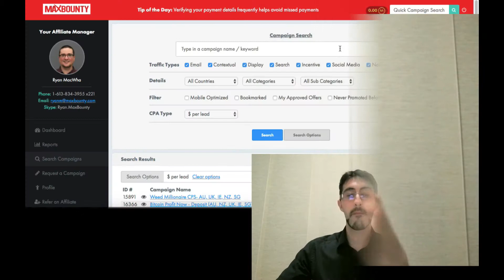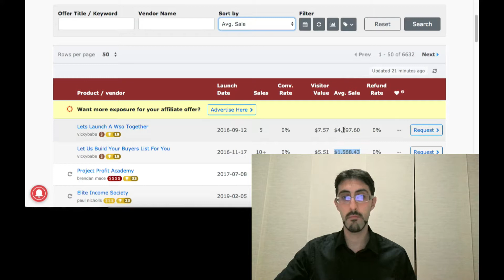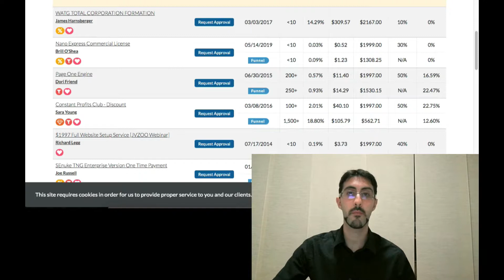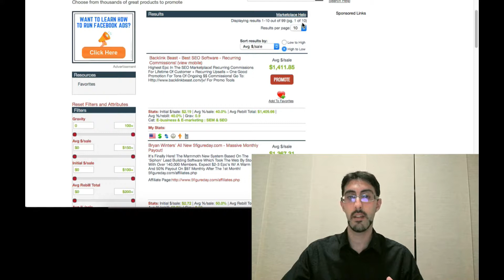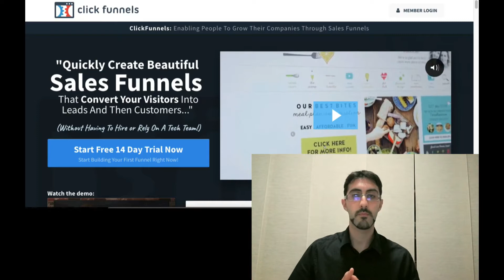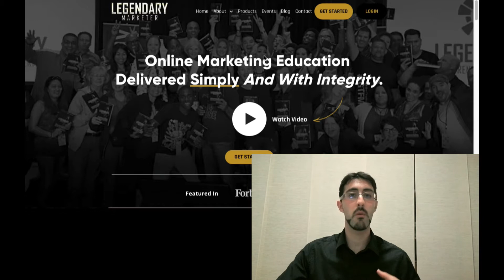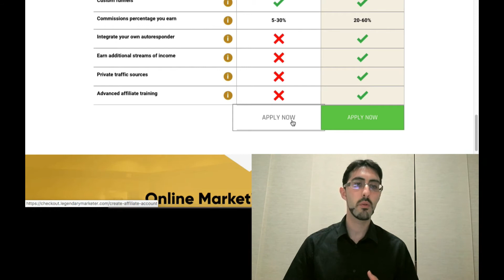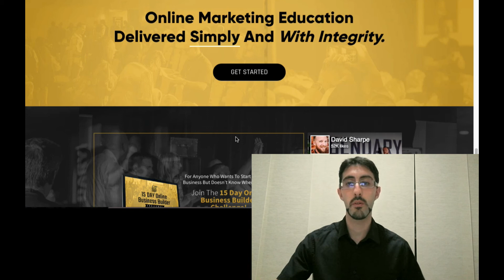BEST High Paying Affiliate Marketing Programs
"HOW to Get Traffic To Your Website For Free | FREE TRAFFIC BOOTCAMP"
My number 1 recommendation to create an online business and get high-ticket commissions.

Keys for a good affiliate program
1. Scale your traffic
2. repeat sales with those customers
3. be able to sell high ticket products

There are a lot of affiliate programs out there where you can join and start promoting their products, but only a few that offers high ticket products or earn high ticket commissions

Of‌ ‌course, any of the affiliate programs that I’m going to share with you are NOT a quick rich programs. All these programs require constancy and dedication to earn high ticket commissions. There are a lot of people earning high ticket commissions, and they don’t have anything special different from you and me. Anyone can do it, but you need to put your hands to work. So if you are looking for a get rich overnight programs these are not, just quit this video and jump to another that is going to lie you and make you lose time.
Let’s begin:
1. ClickFunnels:

Omar Valero - Money Coach.